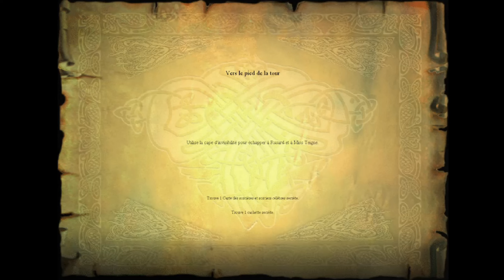Harry Potter 1 PC #7 - Escapade nocturne avec Rusard et Miss Teigne [FR (Sans commentaire)/100%]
Voici le septième épisode de Harry Potter à l'école des sorciers sur PC ! Pour cet épisode, il nous faudra emmener Norbert jusqu'à la tour d'Astronomie, en esquivant Rusard et Miss Teigne qui sont à nos trousses !
Ce let's play sera fait à 100%, donc s'il vous manque des cartes des sorciers, vous pouvez vous aider de ces vidéos pour toutes les trouver !

A plus dans le Magicobus !